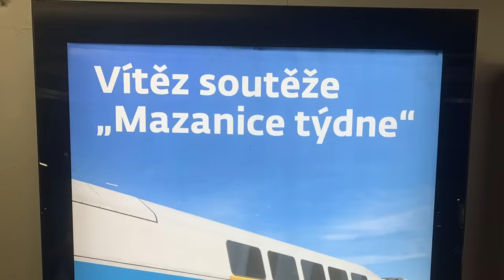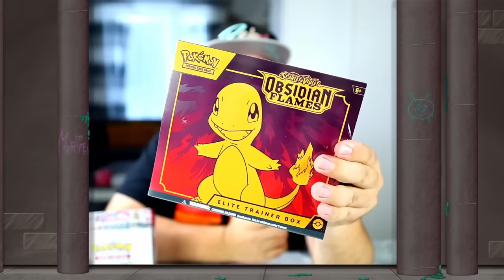Proč jsou Reklamy CRINGE?!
Autor: Aldirus

Jsou některé reklamy cringe naschvál?
(jediným sponzorem videa jsou předplatitelé Sewer Studiouz)

💸 Členové kanálu (aktualizováno 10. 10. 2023):
- Prezident Ondra (249,90 Kč):
Ondřej Novák
Laka Toš, aronaaax, Matěj Rylich, Voxus Obecný, Olafcatten, KapsaDan 42, Totally random H00MAN
Pavel Neubauer, Euky, Matěj Misejko, Mastafor, Uvězněný mrož
- Předseda Rady ryb (29,90 Kč)
Vojtěch Pejša, MM, Skiri, Tomáš Svoboda, Vlník, Syndagone
📖 Zdroje:
Použity reklamy na ČSOB, KB, Vodafone, Oreo, Alza, Datart, Okay a další...

🌍 Velmi užitečné odkazy:
🛠️ PC Setup:
*Aldirus*
-Procesor: Intel Core i5-7400
-RAM: 8 GB
-Grafická karta: NVIDIA GeForce GTX 1050 Ti
*Mipe*
-Procesor: AMD RYZEN 5 5600
-RAM: 16 GB
-Grafická karta: Palit GeForce RTX 3050 StormX
*Odyssea*
-Procesor: AMD RYZEN 7 5800X3D
-RAM: 32 GB
-Grafická karta: NVIDIA GeForce Dual RTX 3070 v2 OC edition
*Haubí*
-Procesor: Intel Core i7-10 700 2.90 GHz
-RAM: 16 GB
-Grafická karta: NVIDIA GeForce RTX 2060

🕹️ Hardware:
*Aldirus*
-Sluchátka: Connect IT CHP-1410 Biohazard
-Klávesnice: Connect IT Biohazard
-Myš: A4Tech Bloody V7
*Mipe*
-Mikrofon: Zoom H2n
-Kamera: C-TECH CAM-07HD
-Sluchátka: Sennheiser HD 350BT
-Klávesnice: Dell SK-8115
-Myš: A4Tech Bloody V8
*Odyssea*
-Mikrofon: Behringer C-1U
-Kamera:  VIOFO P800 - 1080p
-Sluchátka: GoGEN HBTM 91B
-Klávesnice: Genius GX Gaming Scorpion K8
*Haubí*
-Mikrofon: Behringer C-1U
-Kamera:
-Sluchátka: Evolveo SupremeSound E9
-Klávesnice: Canyon CKEY01-CZ
-Myš: ConnectIT Biohazard

💻 Software:
*Aldirus*
-Nahrávání: OBS Studio
-Zvuk: FL Studio 12, Audacity
-Střih: DaVinci Resolve 16, Shotcut
-Streamování: OBS Streamlabs
-Grafika: GIMP, Inkscape
*Mipe*
-Nahrávání: OBS Studio
-Zvuk: Audacity, FL Studio
-Střih: Sony Vegas Pro 15
-Streamování: Streamlabs OBS
-Grafika: Inkscape, GIMP
-Animace: Adobe Animate
*Odyssea*
-Nahrávání: OBS studio
-Zvuk: Audacity
-Střih: Shotcut
-Streamování: Streamlabs OBS
-Grafika: GIMP
*Haubí*
-Nahrávání: OBS Studio
-Zvuk: Audacity
-Streamování: Streamlabs OBS
-Grafika: GIMP
🐸 Hashtagy